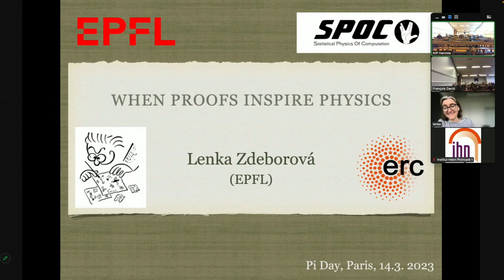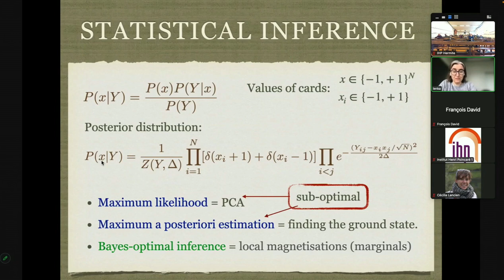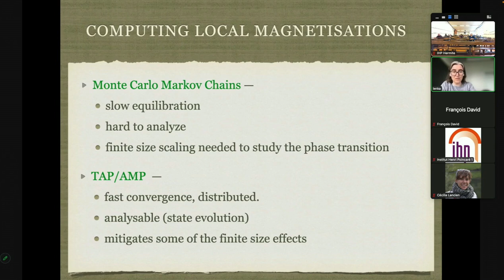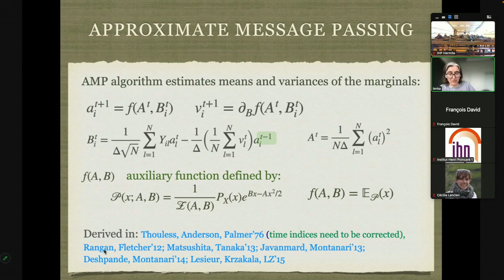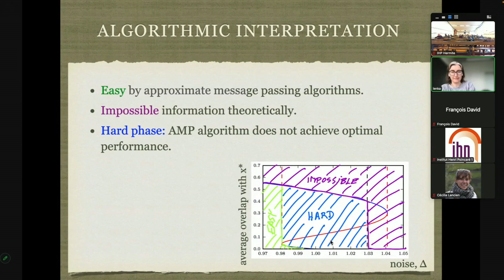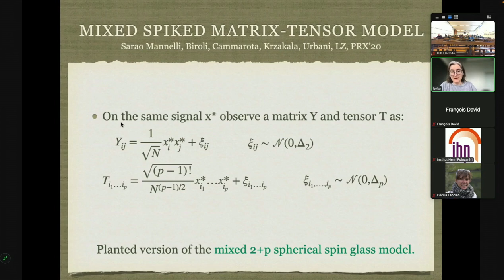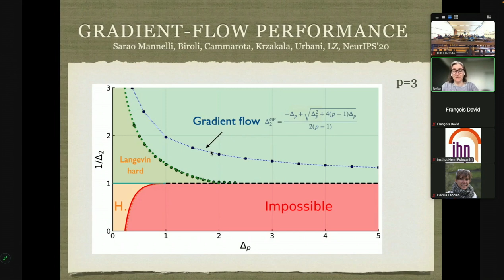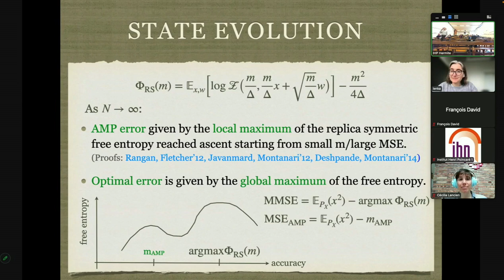"When proofs inspire physics" par Lenka Zdeborova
Talk given during the 2023 Pi Day for the joint birthday of French Physics and  Mathematics societies.